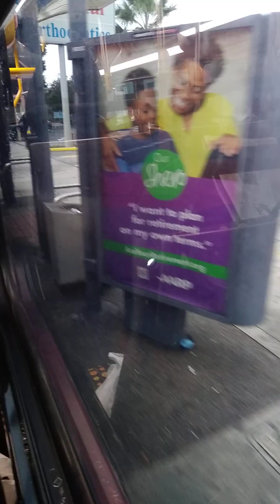LA Metro Bus 18 to Commere center New Flyer 1592 FULL RIDE repainted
Metro bus 18

Metro bus type local
Metro bus Fleet  1592 Repainted

Metro bus to Commerce Center Full Ride

This Bus trip from 6th and Harvard to Commerce Center

Video recorded March 11,2023

More action coming soon !